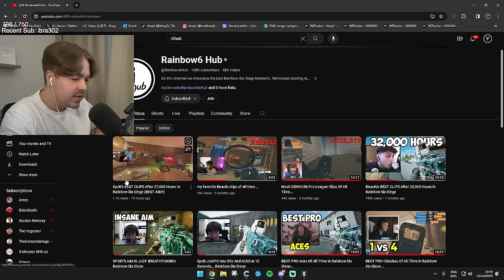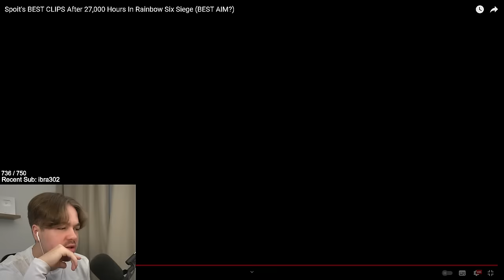Reacting to SPOIT AFTER 27,000 HOURS! (Aimbot?)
★Sensitivity★
1600 DPI | 8 - 8 | ADS’s : 44 | 65 | 76 | 77 | MouseSensMultiplier: 0.01920 | XFactorAiming: 0.02 | 360° Hipfire: 13cm - ADS: 17cm

★Display★
FOV➔ 90

★Graphics★
Textures➔ Medium
Shadows➔ Medium

★Gear★
Mouse➔Zowie ZA12
Mousemat➔ Glorious XXL Extended Gaming Mousepad
Monitor➔ROG Swift 360Hz PG259QNR